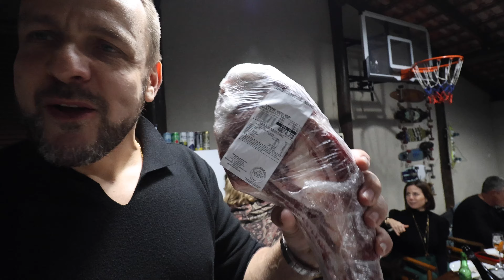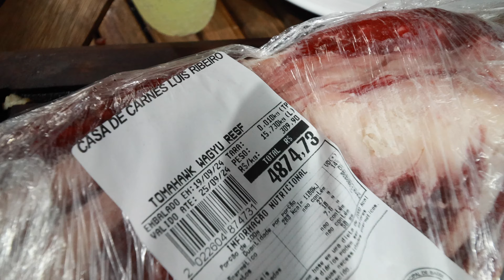Aniversário de 50 anos do Zé.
► INSTAGRAM: @RutaseBrs por Cheng NV.